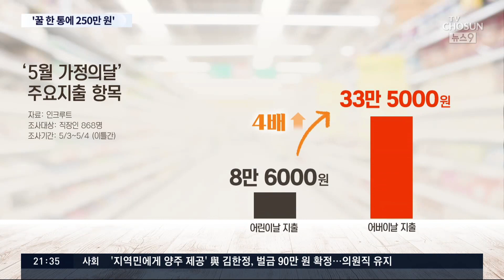'꿀 한통 250만원'…어버이날 앞둔 코로나 시대, 고가 선물 뜬다 [뉴스 9]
어버이날을 앞두고, 어떤 선물 사야할까, 고민 하시는 분 많으실 겁니다. 코로나 때문에 직접 찾아뵙기가 어려워 지면서 가격이 높은 선물도 인기라는데, 자식들 얼굴 한 번 더 보고 싶은 게 부모님 마음이겠죠.